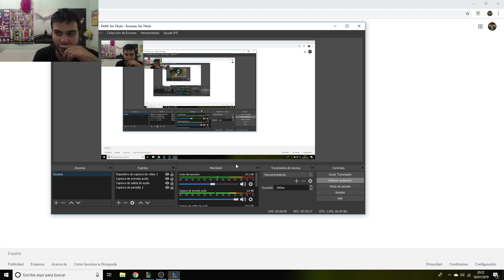LA COMPOSICIÓN MÁS FUERTE QUE HE PROBADO EN TFT!!! - MARGARITO LES DEJA AMARGADITOS...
Hoy venimos con la que para mi es la composición más rota que he probado en TFT y es que
6 Glaciares + 3 Elementalistas + 2 Fantasmas son una fórmula para ganar que dejará a todos helados!